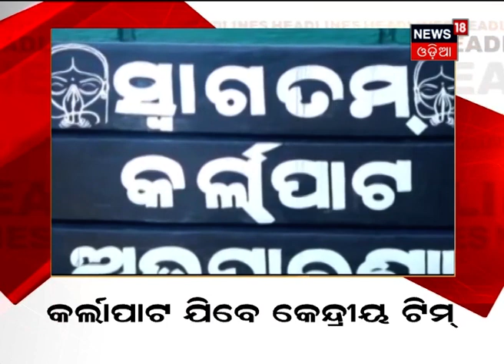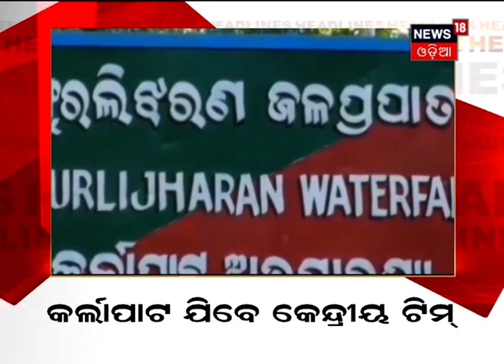ଦିନ ୧ଟା ବୁଲେଟିନ୍‌